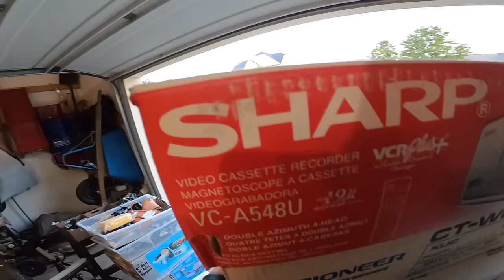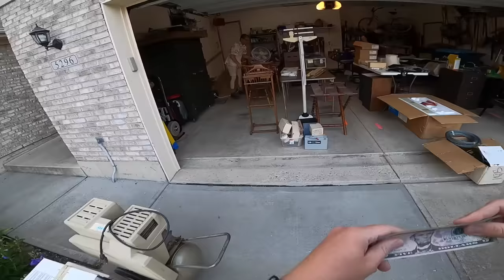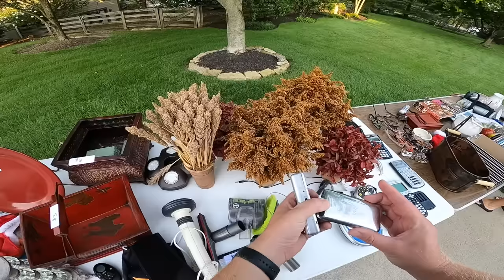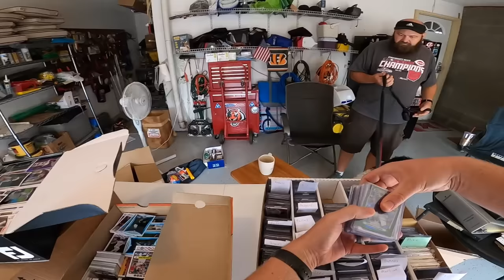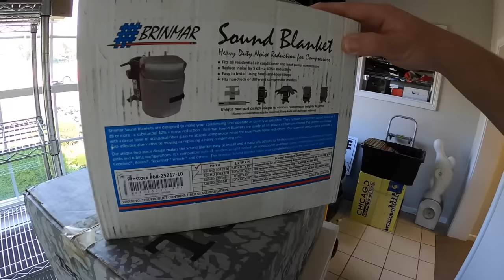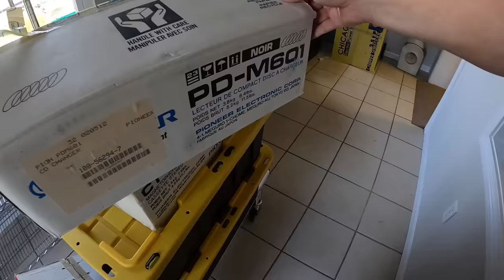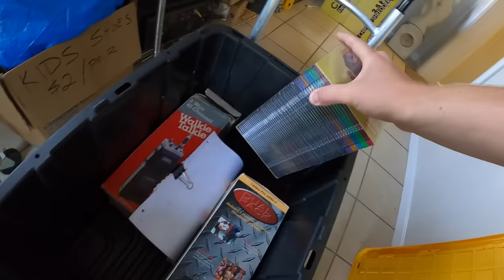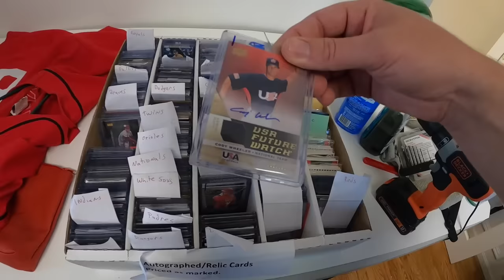I Dropped $1000 at This Garage Sale